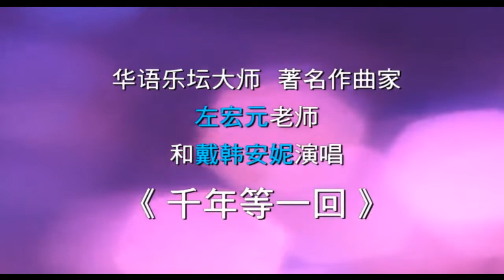《千年等一回》左宏元 戴韓安妮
覺得很好聽，純分享，請勿牽涉到政治。
這歌手當時好像只有12歲。